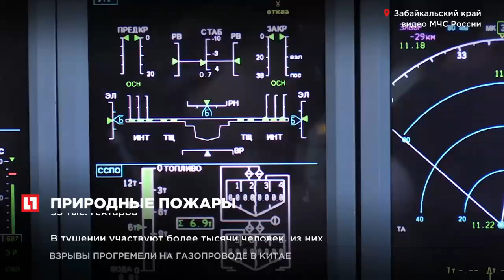Площадь лесных пожары в Забайкалье выросла о 33 тыс. гектаров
Площадь возгораний в Якутии составила более тысячи гектаров